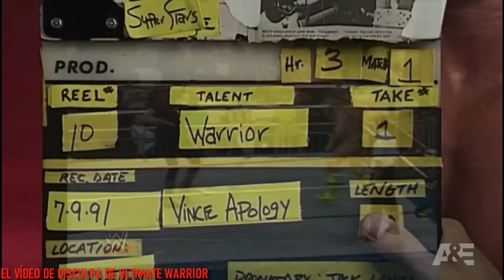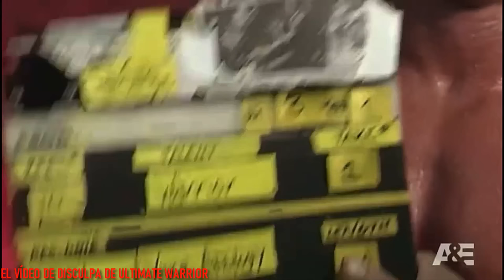HISTORIAS OSCURAS DEL WRESTLING #141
Hola a todos amigos, aquí les dejo el centésimo cuadragésimo primer capítulo de esta serie en la que hablaré de algunas de las historias más oscuras del Wrestling. Quiero aclarar que en esta serie de vídeos que subiré cada domingo contaré historias que no sean muy conocidas por los fanáticos, o al menos por la gran mayoría. De este modo no hablaré de temas como los de Chris Benoit, Owen Hart, el Mass Transit Incident o cualquier otro incidente del que ya haya hablado anteriormente en el canal. Espero que les guste y disfruten del vídeo, saludos amigos.

- La idea original de The Shield
- El deporte que es como Wrestling sobre ruedas
- El día que William Regal humilló a Goldberg
- El vídeo de disculpa de Ultimate Warrior
- La muerte de James Castle